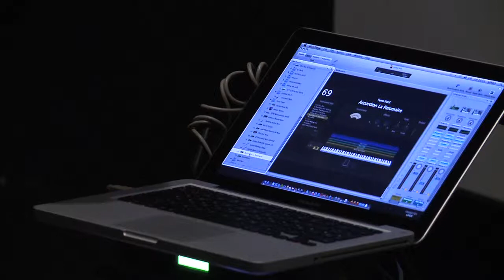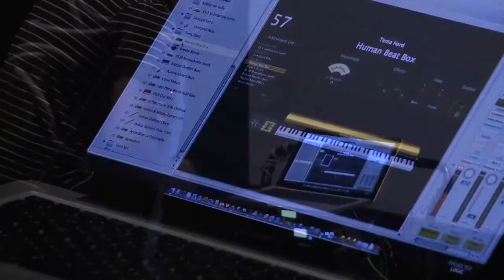Com sona el MACBA? / ¿Cómo suena el MACBA? / What does MACBA sound like?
El músic Llibert Fortuny explora amb el seu saxo les possibilitats acústiques de l'edifici de Richard Meier en col·laboració i conversa amb l'arquitecta Isabel Bachs.

The musician Llibert Fortuny explores with his saxophone the acoustic possibilities of Richard Meier's building, in collaboration and in conversation with the architect Isabel Bachs.